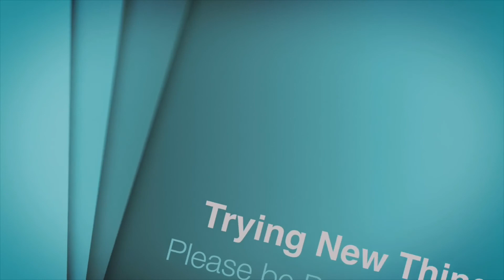Driving the Day Before Halloween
I am an OTR Truck Driver that will bring to you Vlog’s of my journey around the USA. I will also be doing Product Reviews, Posting Tips and Tricks, Helpful information and Cooking Videos along the way. As well as sharing positivity in the trucking industry and staying healthy cooking on the truck while on a Keto Low Carb Diet.
Everything in my videos and all content on my pages are my opinions or based on my experiences. It’s all for entertainment and educational purposes. Not meant to offend or slander anyone. Thank you and enjoy.

Facebook at Trucking with Seabiscuit